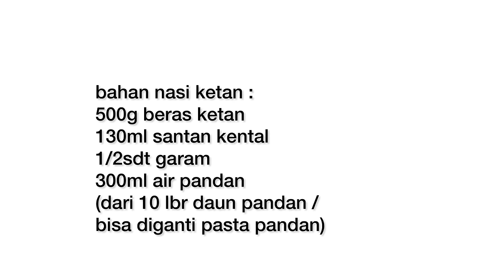LUPIS KETAN RICE COOKER, ENAK & PRAKTIS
Semua bahasa tersedia di video. Anda dapat mengaktifkan subtitle sesuai bahasa Anda dengan mengklik ikon [cc] di sudut kanan atas video dan tiga titik di kanan atas.
Kemudian silahkan menikmati menonton.

Kue ketan saus gula merah / lupis ketan rice cooker @INDRIKITCHEN

bahan kuah gula merah :
150g gula merah
1 sdm gula pasir
100ml air
sejumput garam
1 lembar daun pandan

Bahan taburan :
150g Kelapa parut
1lembar daun pandan
Sejumput garam

bahan nasi ketan :
500g beras ketan
130ml santan kental
1/2sdt garam
300ml air pandan
(dari 10 lbr daun pandan /
bisa diganti pasta pandan)
beras ketan sy pakai yang murah sekilo 16ribu (tetap enak dan pulen)
Dapat 20 potong

R7 Ricecooker Japan Quality
✅2 Liter
✅Anti lengket di penanak nasinya merek Jepang, Kualitas Jepang, Sangat Premium untuk ukuran Digital Ricecooker
✅Digital Ricecooker 8in1 ( Tumis, masak cepat, sup, bubur, masak aneka daging/stew( semur, kari ayam dll), SHIRATAKI RICE ( nasi diet), kukus dan panggang kue
✅Warm 70 watt
✅ Mesin berteknologi Jepang yang sangat awet dan tahan lama.

SAUCEPAN 18CM
✅PFOA FREE
✅Anti lengket
✅6Layer Granit German Greblon
✅Cadmium Free
✅Lead Free